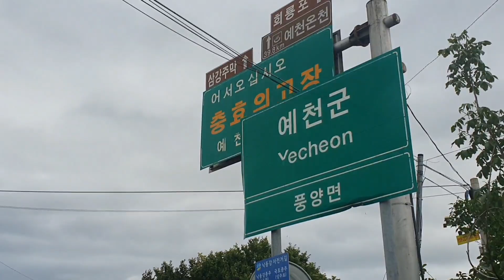풍양승마클럽 외승체험 / 예천군 풍양면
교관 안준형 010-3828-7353